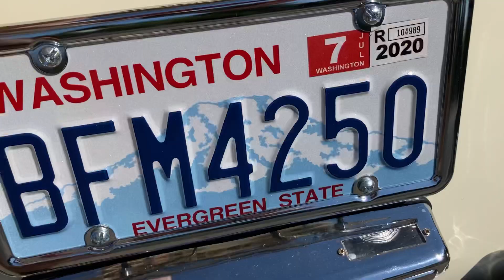Porsche cold start.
1957 Porsche 356 Speedster Replica cold start/ walk around.   SOLD!